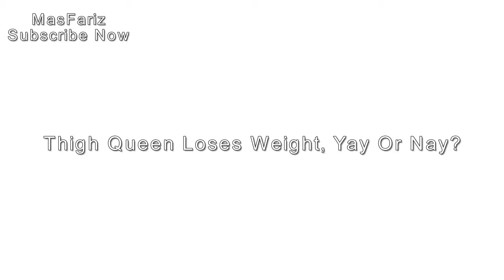Thigh Queen WJSN Chengxiao Loses Weight, Yay Or Nay????